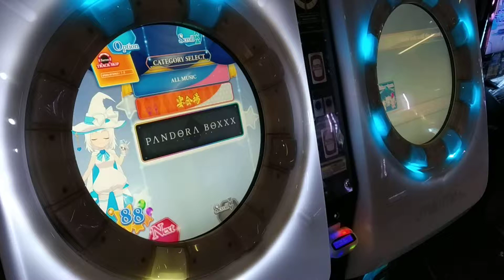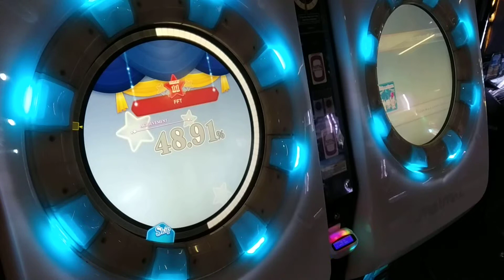[MaiMai FINALE] Dokuru *FFT* PB Expert *10 LIFES* 1st Try